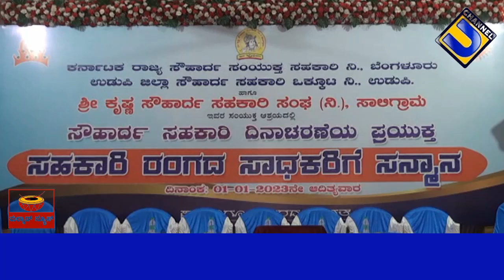sahakari dinacharane saligrama 2022